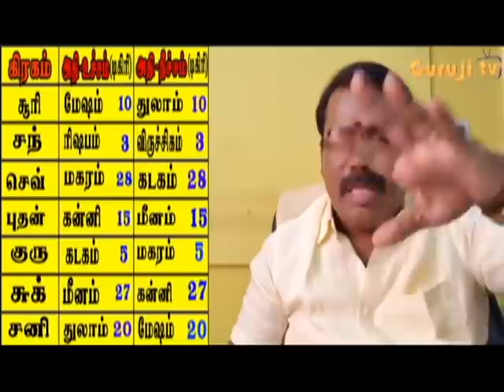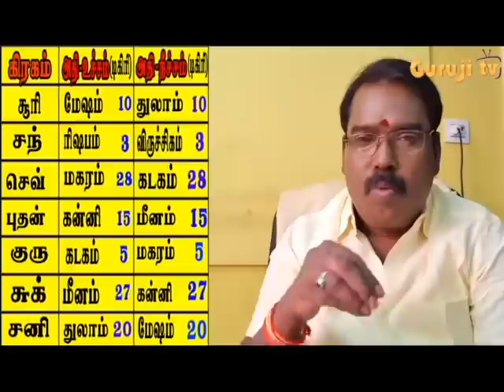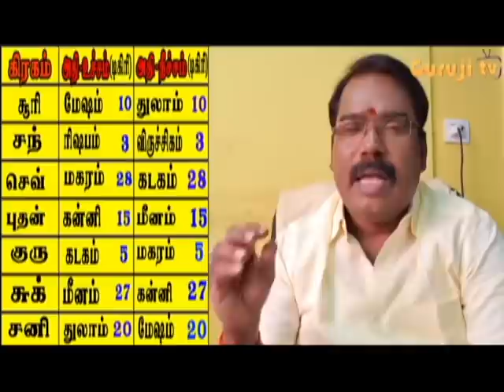1684-HIGH PEAK HIGH LOW(அதி உச்சம் அதி நீச்சம்)adityaguruji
அதி உச்சம்  அல்லது பரம உச்சம் , அதி நீச்சம் என்பதன் பொருள் என்ன? இந்த நிலைகளின் டிகிரிக்கணக்குகள் பற்றிய ஜோதிடக்கலை அரசு ஆதித்ய குருஜியின் விளக்கங்கள்.